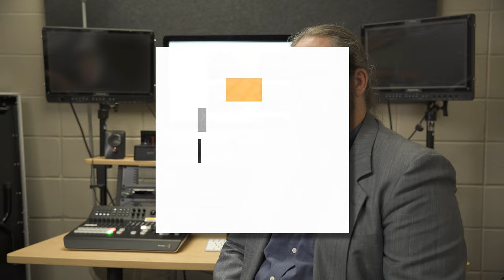Missouri Western- Griffon Production House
Missouri Western State University has a proud tradition of providing a high quality, affordable education to students in the state of Missouri and beyond. We are a four-year, state-supported institution providing a variety of degree programs and offering professional master’s degrees, four-year baccalaureate degrees, two-year associate degrees, pre-professional transfer programs and one-year certificates. In addition, the University offers seminars, conferences and workshops suited to the needs of the community.

Students come from throughout the United States and more than 30 countries. And our alumni live and work around the world. From its humble beginnings in 1915, Missouri Western continues to deepen its impact on the community, region, nation and world.